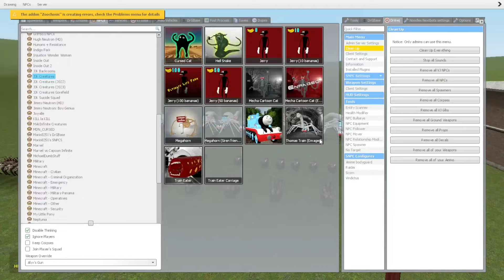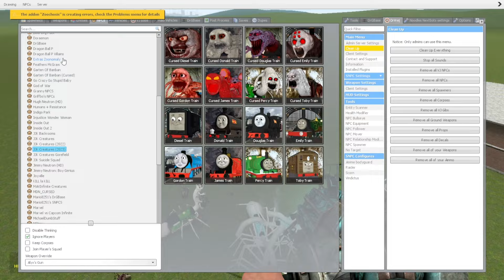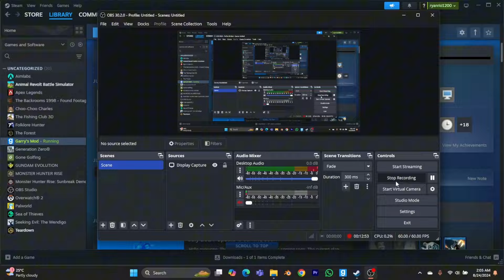NEW ZOOCHOSIS COW MUTANT ANIMAL VS ZOOKEEPER ZOONOMALY in GARRY'S MOD